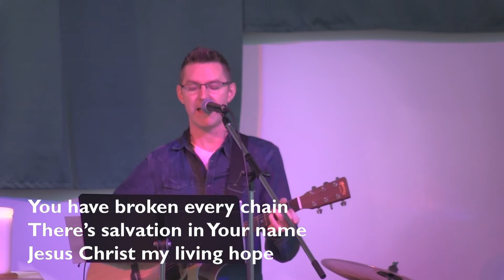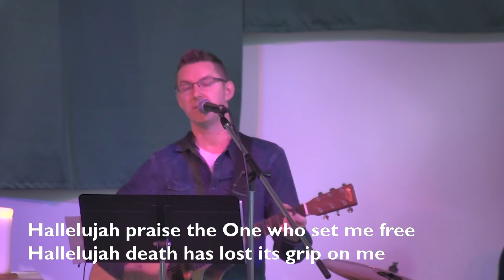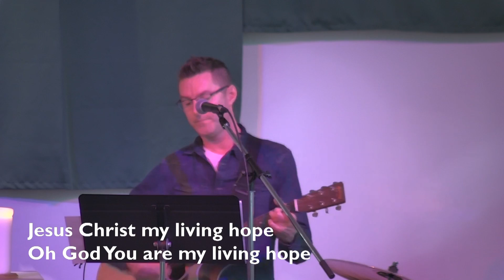Living Hope Worship Song - St George Maple Ridge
This song was recorded as part of the live streamed 10am Family Worship service on February 20, 2022

CCLI livestream licence 11273092 - song 7106807